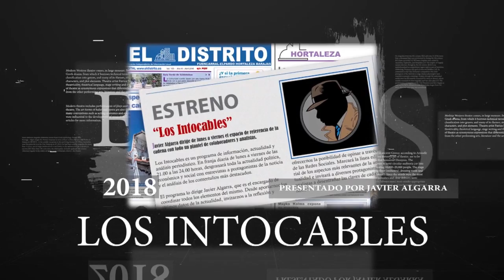WILLIAMS CÁRDENAS: "Venezuela está sumida por el caos de Maduro y sus represiones hacia la sociedad"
Venezuela Distrito Televisión es un canal de televisión que incluye información política, económica, deportiva y social, películas, series y documentales. Lo puedes ver en la TDT de Madrid en las frecuencias 45 (666 MHz) y 57 (760 MHz) , y en nuestro canal de Youtube